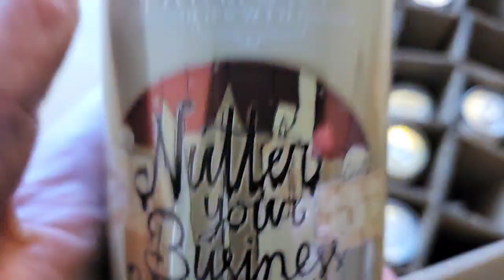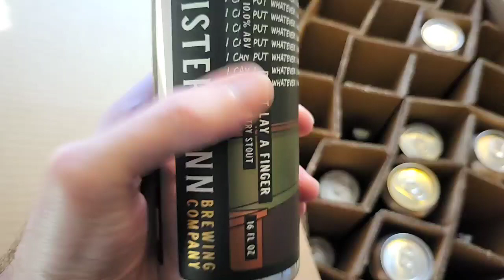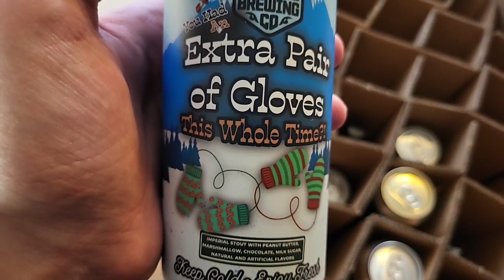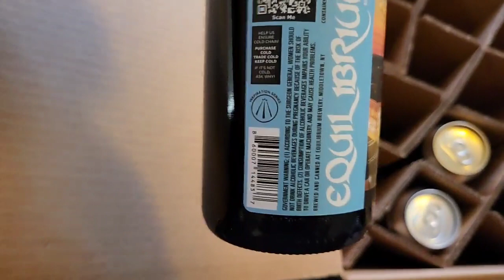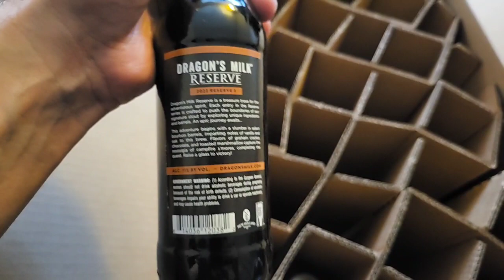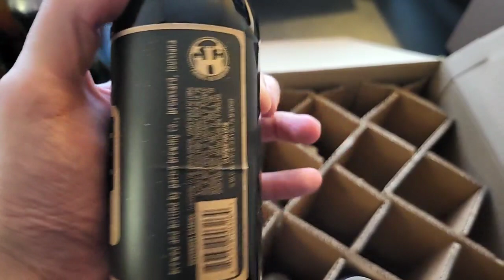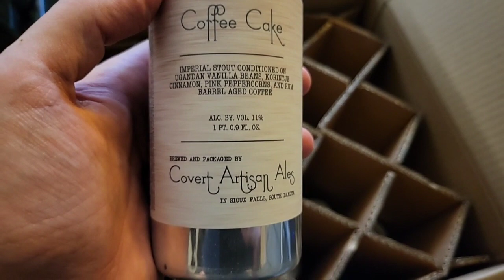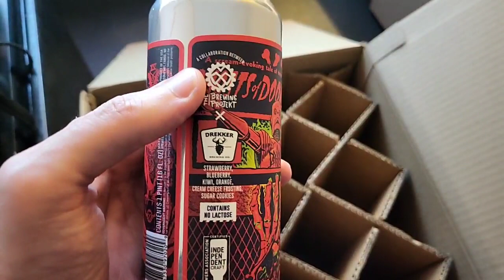CRAFT BEER Delivery Unboxing!! 🍺 Janky IRL @Home Stream 🍺 First Try!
Did a live beer shipment unboxing for the first time. My wife picks out a bunch of craft beers for me based on my tastes (she knows what I like). I get to be surprised when I open it like it&#39;s a mystery box. I generally prefer Stouts, Porters and Sours. Check out what we got!